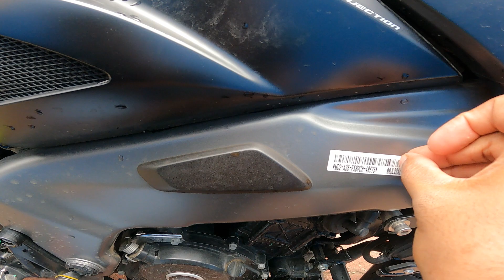how to remove NS200 stickers 🔥/all black NS200🤩/bike sticker removing 💯/ns200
hey guys Whatsup everyone 👋🏻🤩

@op 46 vlogs   🙋

product link, 👇🏻